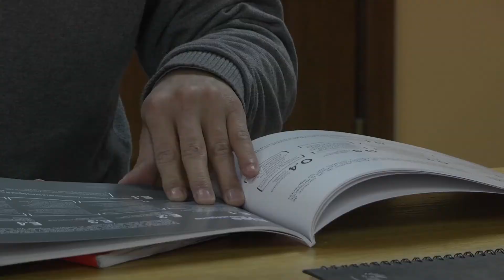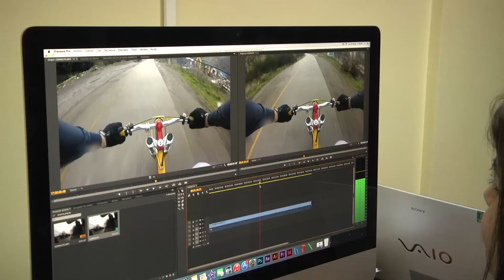Televisión social-comunitaria para Coyhaique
“Implementación de una ´TV social comunitaria´ como herramienta de difusión de un modelo cooperativo, recomponiendo las tramas sociales de organizaciones culturales, juntas de vecinos y economías locales informales, en la comuna de Coyhaique, Región de Aysén”